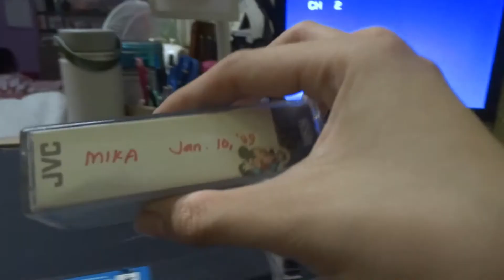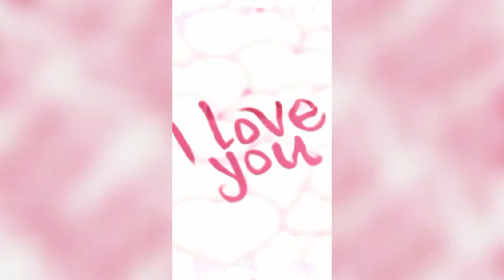I turned 22.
i was so much younger yesterday.

art ig: @mikaeladeiz
main ig: @deavengerzz